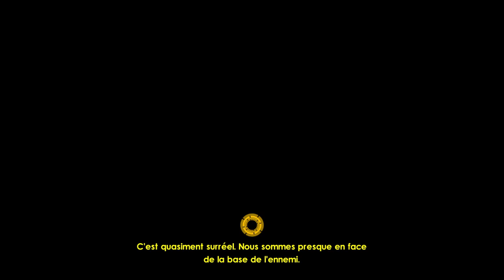Raven Squad: Operation Hidden Dagger: récupérer une boite noir dans la jungle brésilien - P11 FIN